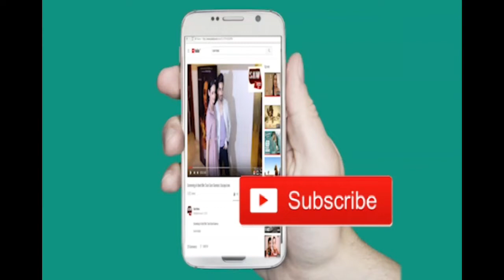Zee Tv Serial Hamari Bahu Silk Launch |Zaan Khan |Reeva Chaudary |Chahat Pandey